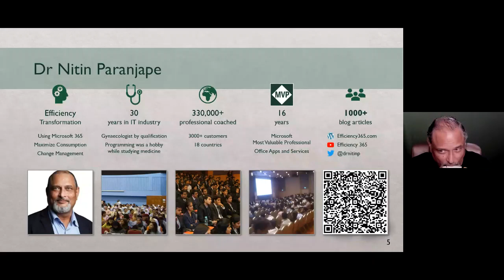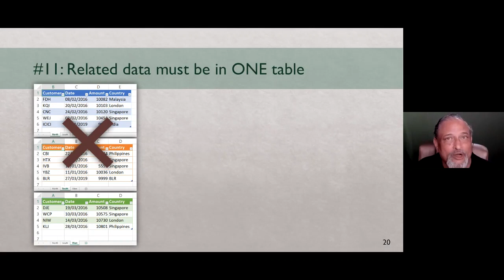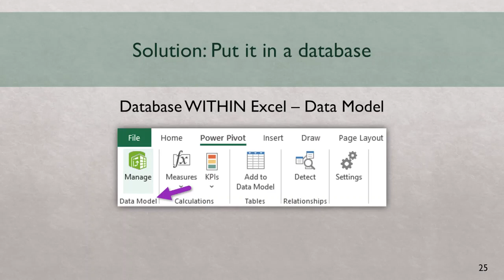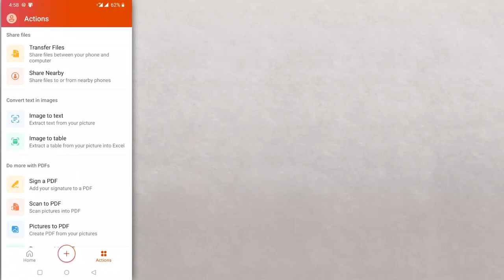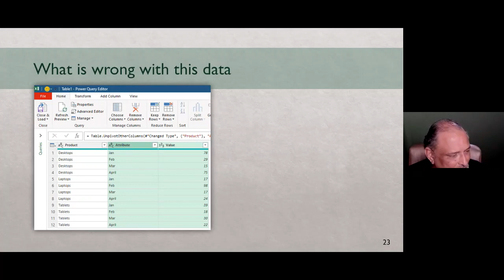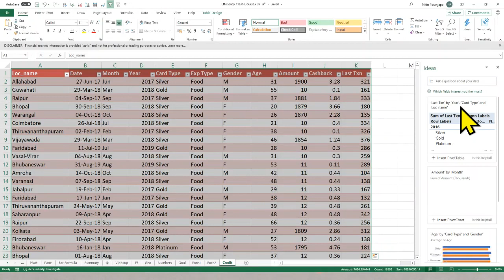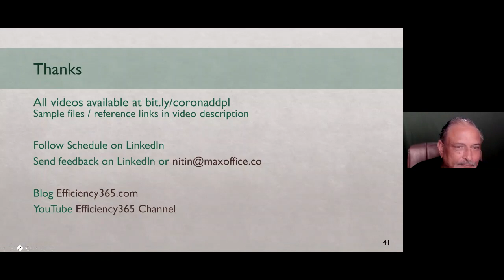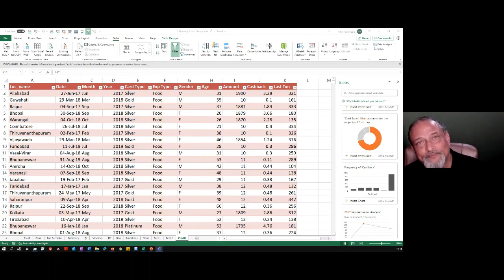Excel Best Practices in 15 minutes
Learn top Excel best practices. Data Clean Up, Ideas, Excel Mobile Image to Text and more.
This is a recording of a live session - with Q&A at the end.